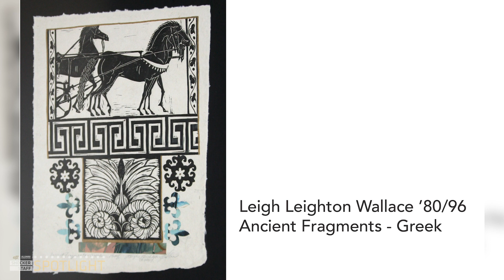ShockerStaffSpotlight: Connie White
Connie Kachel White is closing in on three decades at Wichita State, working in communications at the WSUAA. During this time of coronavirus and working from home, White, who is the communications director at the WSUAA, has been enjoying more time with her dog Blue and her 19-year-old cat Finnegan — who both "helped" her rearrange her home gallery of ShockArt, which includes works by these Shocker artists: Marc Bosworth, John Boyd, Chris Brunner, Ron Christ, James Pringle Cook, Woody Crumbo, Jodi Drinkwater, Wade Hampton, Ryan Harjo, Diane Thomas Lincoln, Diane Newton, Callie Allen Seaton, Leigh Leighton Wallace, and Paul Wingo.